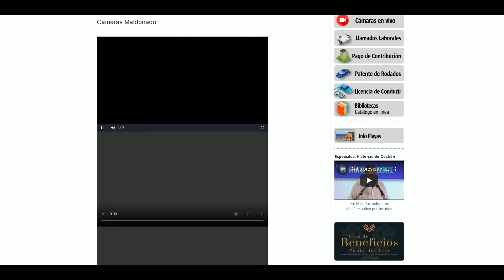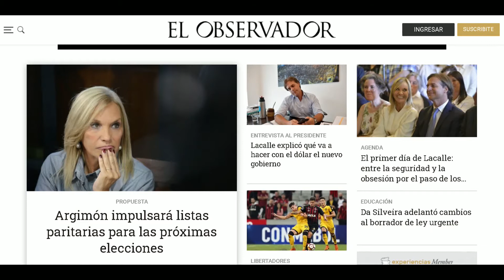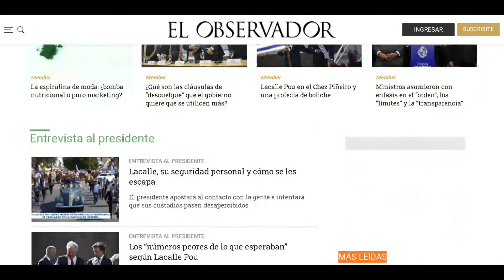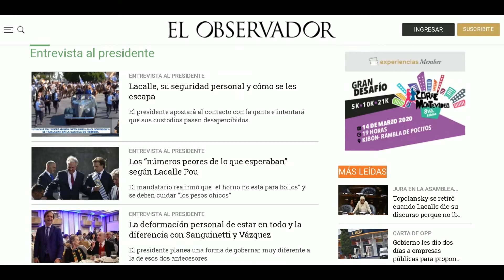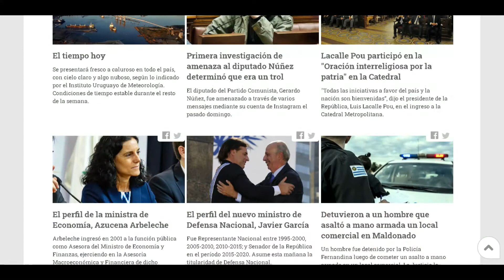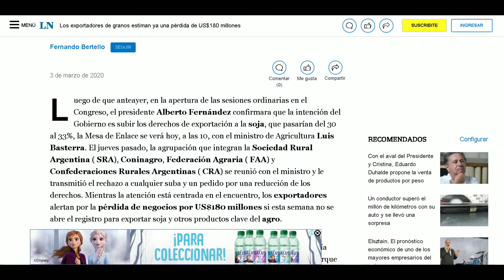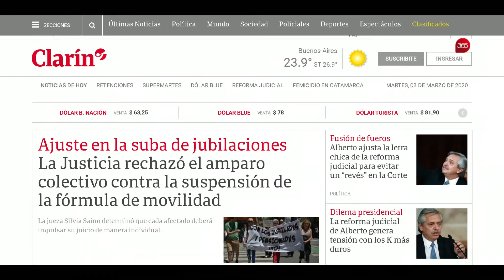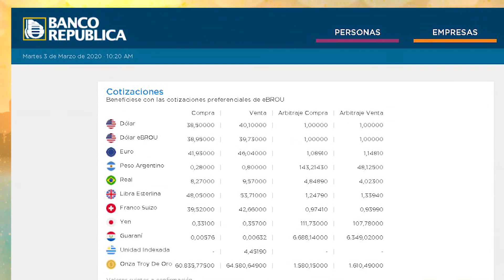LA MAÑANA DEL ONCE 03 DE MARZO 2020, BLOQUE 01